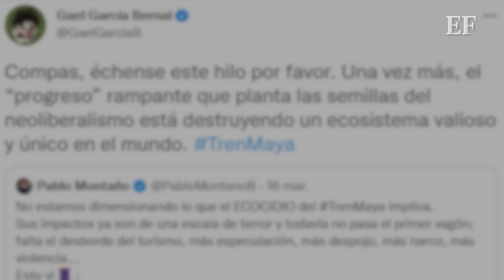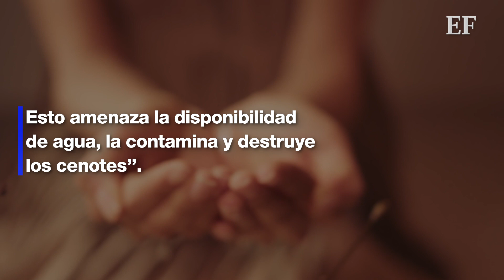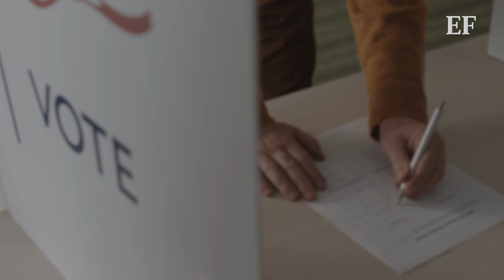GAEL GARCÍA se pronuncia contra el TREN MAYA y le llueven críticas 🚈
El actor y productor retomó un hilo de Twitter en el que se menciona que la obra es un ecocidio debido a los impactos ambientales que tendrá su construcción, la cual, en los últimos tramos, puede evadir una evaluación de impacto ambiental debido a un decreto dictado por el presidente AMLO.